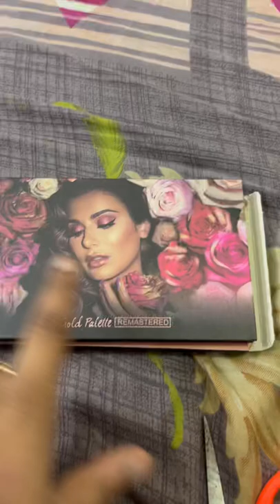shorts makeup share shortfeed youtube youtubeshorts 💓💥💕💖